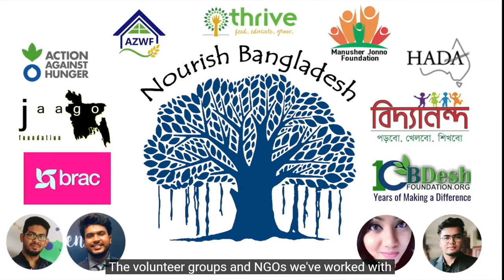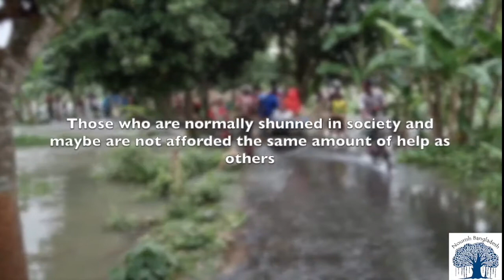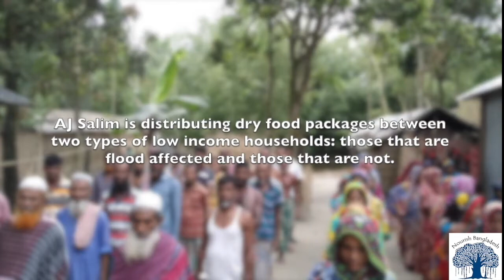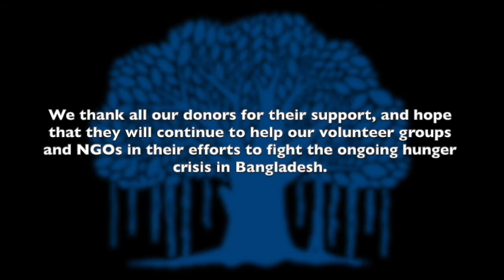Nourish Bangladesh Volunteers: From the Field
We asked three Nourish Bangladesh vetted grassroots volunteers (Mithun, Salim, and Zisan) and one NGO representative (Manusher Jonno Foundation) to tell us about the current situation in Bangladesh. Here is a compilation of their views. Unfortunately, the need remains strong and the situation on the ground quite precarious. Thanks to these brave volunteers and wonderful NGOs, we are able to make a difference with your help, however minute in comparison to the enormity of the crisis, in the lives of these resilient Bangladeshis as they continue to fight hunger and move forward despite facing overwhelming obstacles.

To learn more about Nourish Bangladesh and contribute to our fight against hunger, please and/or click on the flag icons on the top right corner of the website to navigate to our other chapters in Australia, United Kingdom, and Canada.